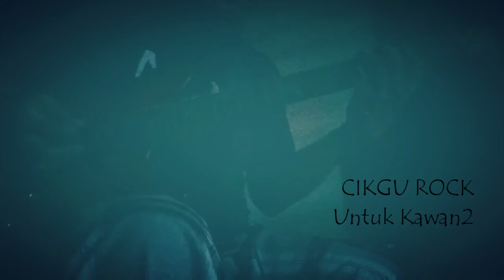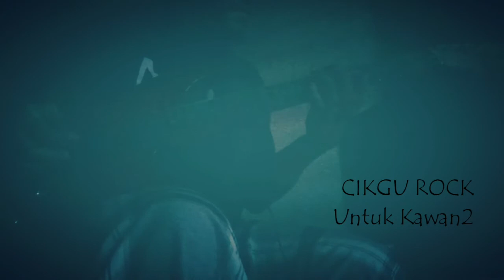CIKGU ROCK - LS Untuk Kawan-kawan DM